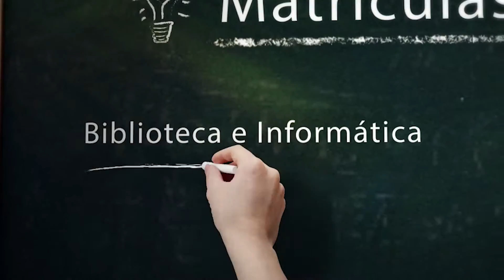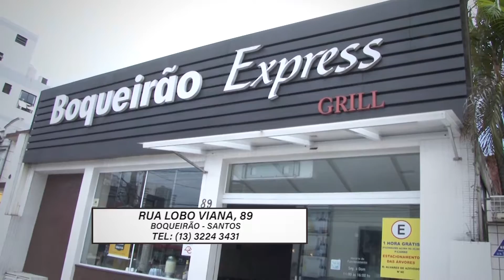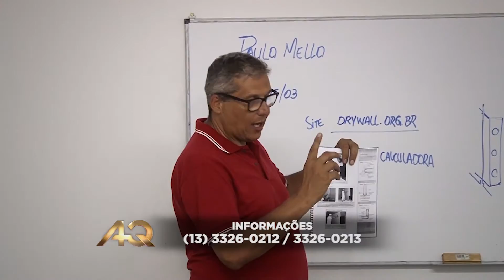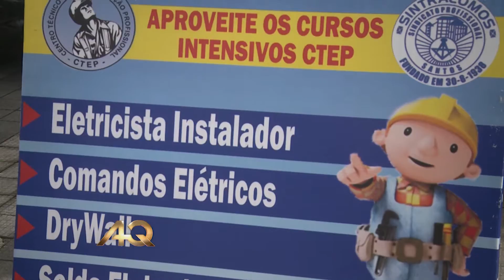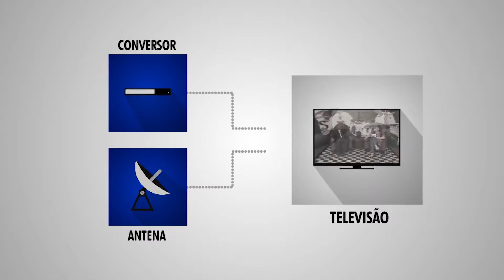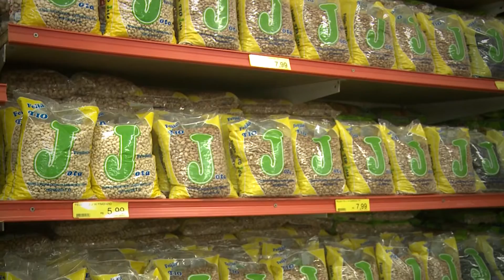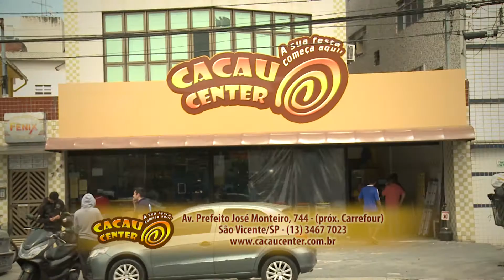PROGRAMA ALTA QUALIDADE 295 HD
Na sua TV:  o Alta Qualidade é exibido aos:

20h00 NA REDE BRASIL RBTV/TV ILHA DO SOL  e as
20H20 NA TV UNISANTOS/BRASIL;

20h30 NA REDE BRASIL RBTV/TV ILHA DO SOL;

SEGUNDA AS 21H00 NA TV UNISANTOS/BRASIL E A 01h30 NA TV SANTA CECILIA HD;

QUINTA AS 21h00 NA TV UNISANTOS/BRASIL;

SEXTA AS 14h00 NA REDE BRASIL RBTV/TV ILHA DO SOL

Não Perca !